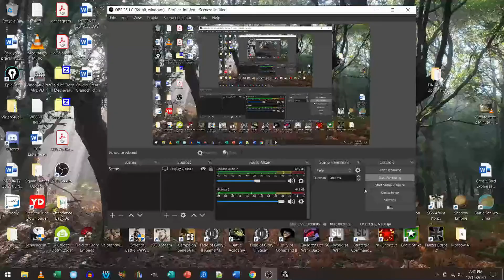01 SGS Afrika Korps Operation Crusader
Giving this game a real tryout with Operation Crusader as the Allies.